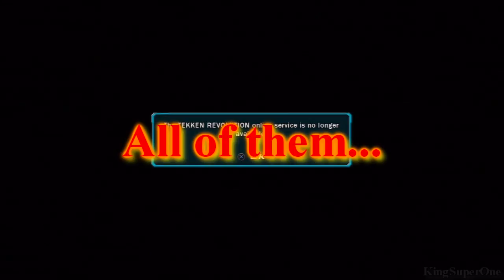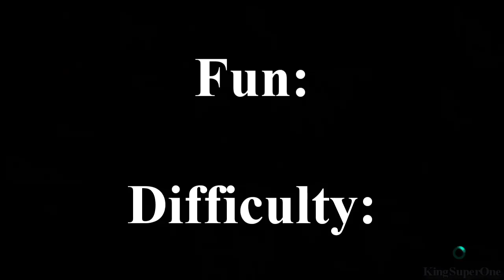Tekken Revolution | 100% (All Trophies)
Due to the server closure, you can not get any of the trophies at all and the game is delisted also so don't bother trying to play this game at all.